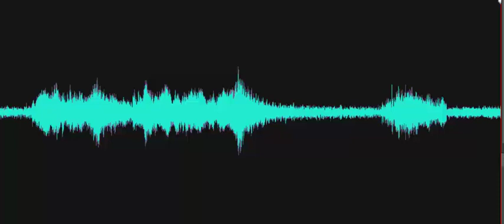Can you make a sound to let me know you're here?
Investigator asks, "Can you make a sound to let me know you're here?" and a Spirit box response is heard, "Play." Recorded at the Mill Lane Schoolhouse at the Delaware Agricultural Museum on October 10, 2023.